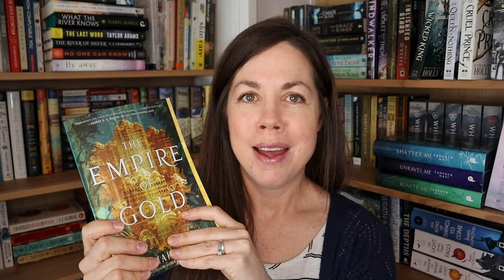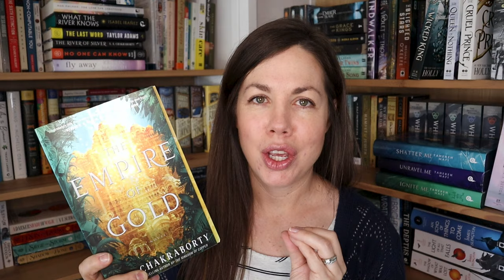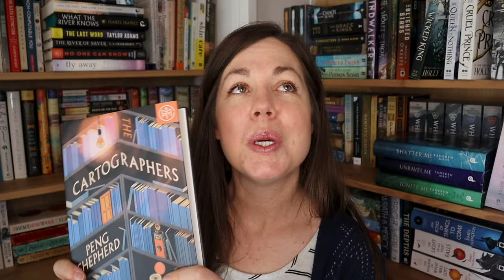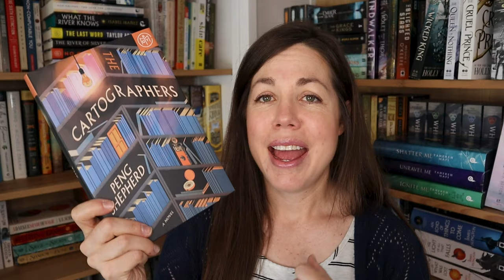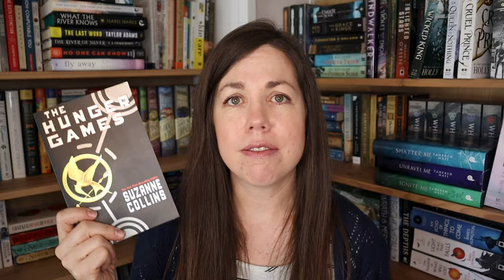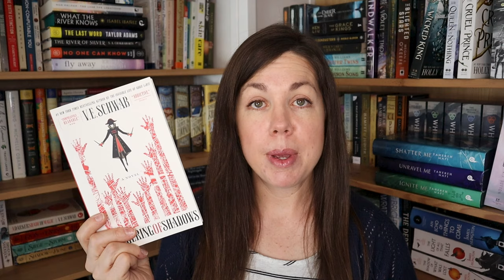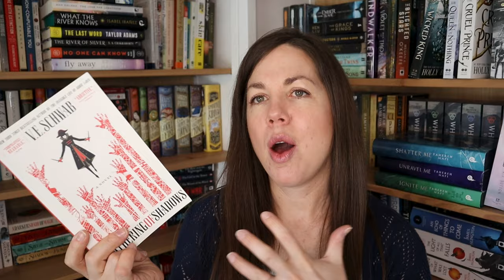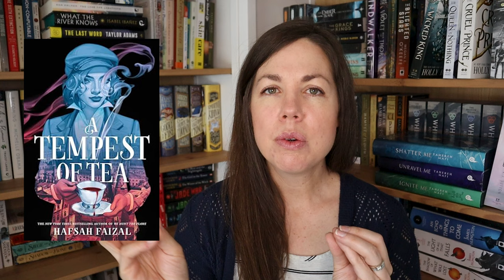New ALL-TIME Favorite Books + New Releases II April Reading Wrap-up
April was an amazing reading month - not only did I read more than normal but I also found TWO new all-time favorite books!!  How was your April?

Gwen @GwendolynKensinger

Hi! I’m Angie.  On this channel I enjoy sharing my serious love for all the books!  You can expect videos on book reviews, wrap-ups, TBRs, reading vlogs, and book hauls.  Excited to have you following along!!